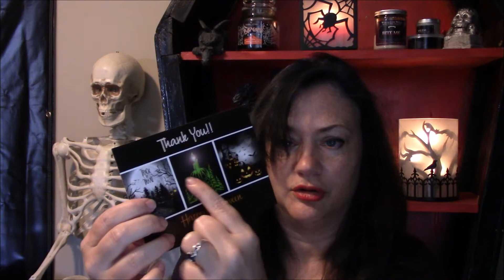Washington Wicks Dark Autumn Candle Review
Sometimes you just gotta treat yo self so I couldnt resist trying a new fragrance from Washington Wicks. Today we look at Dark Autumn and a few other delights